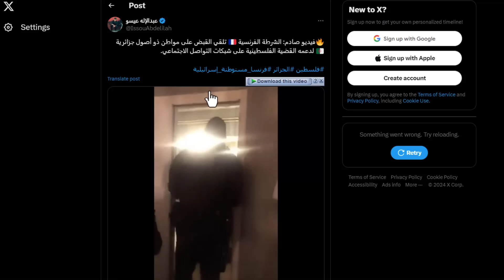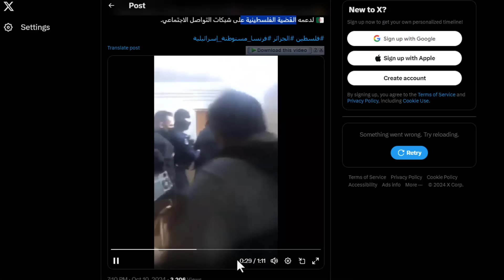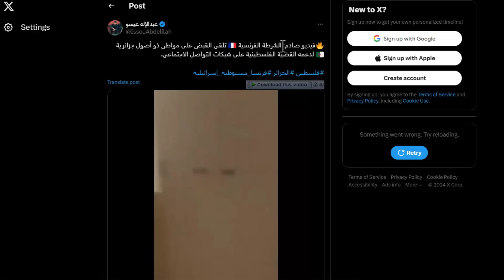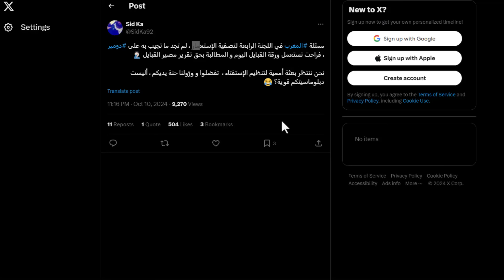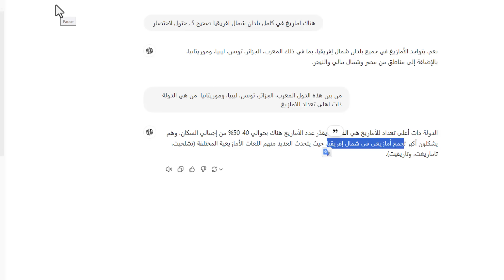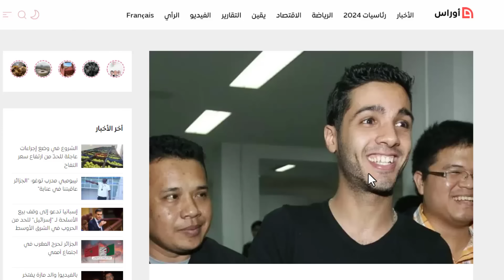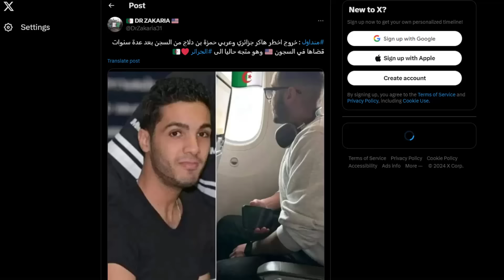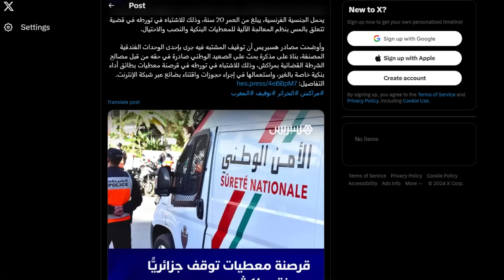عودة الهاكر حمزة بن دلاج للجزائر